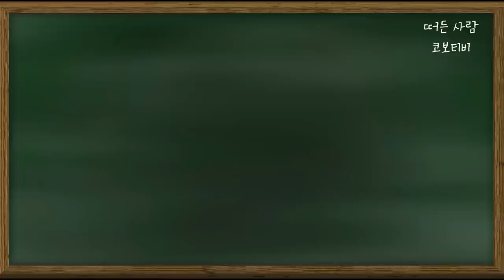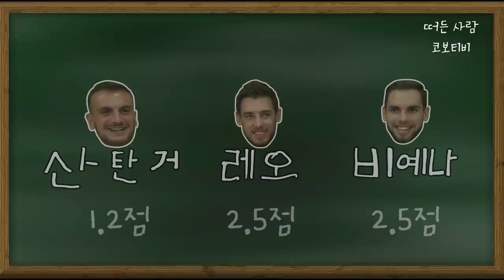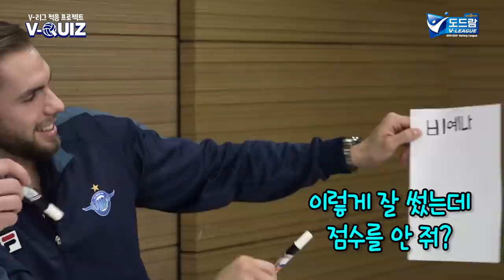[V-리그 적응 프로젝트] 남자부 새 외국인선수 3인방과 함께한 'V-리그 퀴즈!'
남자부 새 외국인선수 3인방이 V-리그 퀴즈를 푼다면?
산탄젤로 한국어 이름 누가 산탄거라고 했냐ㅋㅋㅋㅋㅋㅋㅋㅋ